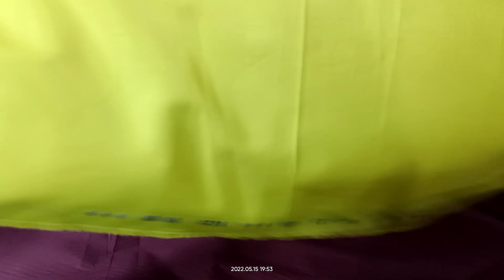Giza cotton de kurte pajame.order us on 9646821200 and for visit at shop 7888523730.pure Giza cotton